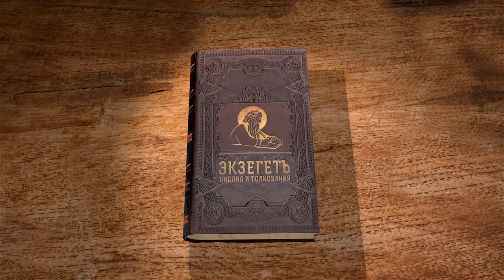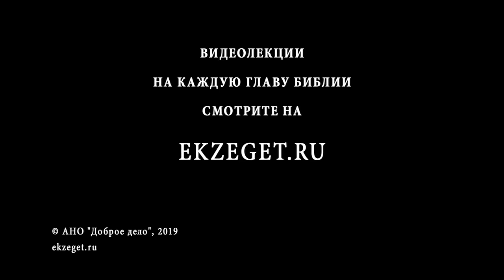Псалтирь. Псалом 30. Андрей Десницкий. Библия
1 [Начальнику хора: псалом Давида.]
2 Господь, Ты защита моя, я не посрамлюсь вовек! Яви справедливость, спаси!
3 Склони ко мне ухо Твое, поспеши избавить меня, будь мне скалой и оплотом, прибежищем и спасением.
4 Ты — утес мой, твердыня моя, веди меня, направляй мой путь ради имени Твоего!
5 Избавь меня от сетей и ловушек. Ты защита моя!
6 Я вручаю Тебе свой дух. О Господь, верный Бог, спаси!
7 Я не с теми, кто чтит тщету и ничто , я на Господа уповаю.
8 Я ликую, видя Твою доброту: Ты узнал про мою беду, и Ты понял, как тяжко мне,
9 Ты не отдал меня врагу, Ты выводишь меня на простор.
10 Сжалься, Господь: тяжко мне, воспалились от горя глаза, и душа, и нутро мое.
11 Жизнь моя тает от горя, годы мои — от стонов; за грехи моя сила увяла, и мои кости иссохли.
12 Надо мной глумятся враги и даже соседи мои, друзьям страшно смотреть на меня, встретив на улице, прочь спешат.
13 Я забыт, как будто мертвец, я как будто разбитый горшок.
14 О себе слышу сплетни везде, окружает меня ужас: люди против меня сговорились, замышляют меня убить.
15 На Тебя я надеюсь, Господь, говорю: «Мой Бог — это Ты».
16 В Твоей власти — вся моя жизнь. Спаси меня от гонителей и врагов,
17 на меня светлым взором взгляни, спаси раба Твоего, ведь Ты добр.
18 Пусть же мне не придется стыдится, что Тебя, Господь, я призывал! Пусть срам покроет злодеев, пусть в Шеоле смолкнут они!
19 Пусть онемеют их лживые уста, что праведного злобно, со спесью поносят!
20 О, какое сокровище Ты приготовил для чтущих Тебя, для уповающих на Тебя приготовил — у всех на глазах!
21 Ты скрываешь их под сенью лица Своего, укрываешь от злобы людской, даешь убежище от клеветы.
22 Благословен Господь! Я был словно в осаде — Он явил мне милость Свою!
23 Я подумал в смятении моем: «Ты не хочешь смотреть на меня». Но Ты услышал мою мольбу, когда я Тебя призывал.
24 Любите Господа, все, кто предан Ему! Верных Господь хранит, а гордецам — отплатит с избытком.
25 Мужайтесь, да будет ваше сердце твердо, все уповающие на Господа!